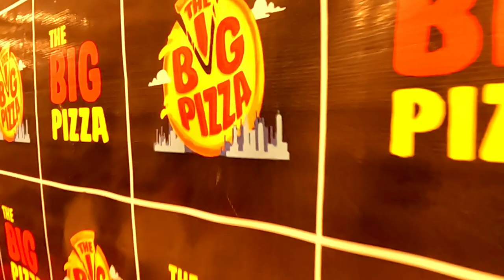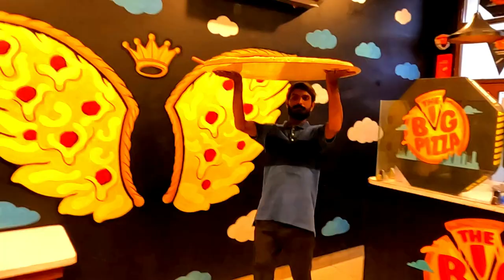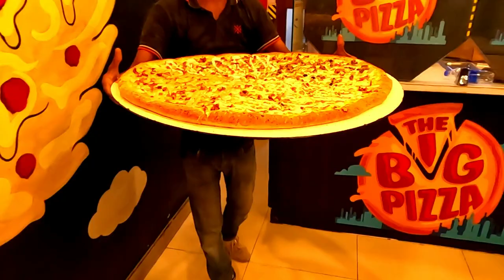Karachi Biggest Big Pizza | Free Pizza After Complete Challenge | Karachi Street Food Episode 01